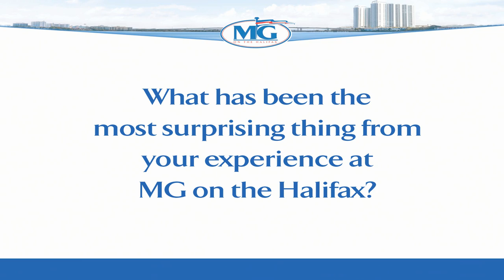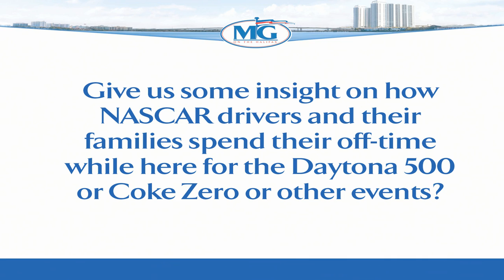Rusty Wallace Living above it all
Rusty Wallace living above it all at the MG on the Halifax.  He explains how much he loves the MG and how great it is to live here with everything so close.